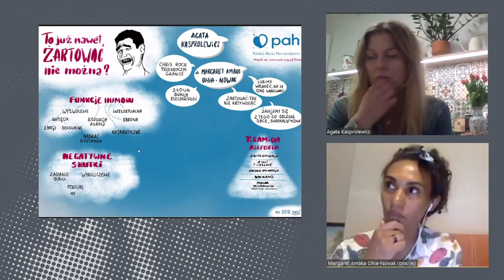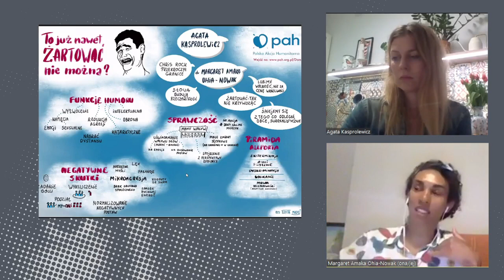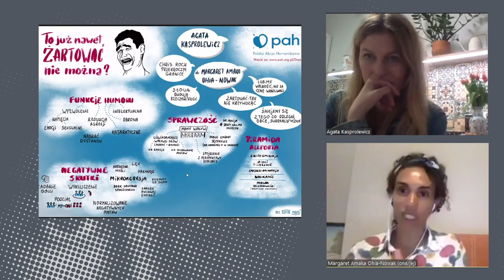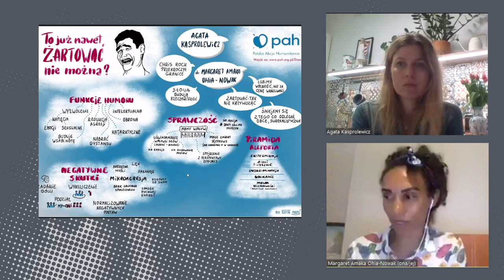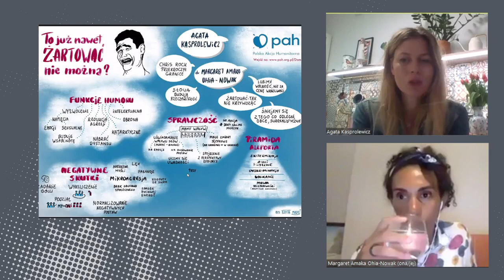To już nawet żartować nie można? - webinar | PAH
Zapraszamy do obejrzenia nagrania z czwartego webinaru organizowanego w ramach Akademii Aktywistek i Aktywistów PAH. Tym razem rozmawiamy o przejawach dyskryminacji w życiu codziennym - mikroagresjach, żartach i słowach naznaczonych innością. Czy humor ma jakieś granice? Jaką moc mają wypowiadane przez nas słowa? Jakie zmiany zachodzą w języku i kto o nich decyduje?

Naszą gościnią była dr Margaret Amaka Ohia-Nowak, spotkanie prowadziła dziennikarka Agata Kasprolewicz (Raport o stanie świata), a notatkę wizualną tworzyła Edyta Madej (Myślenie wizualne).